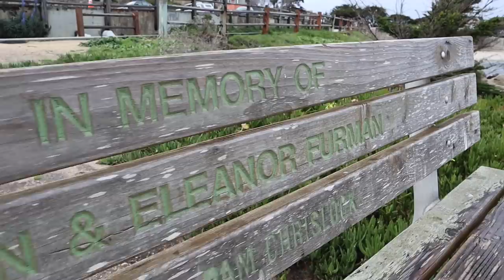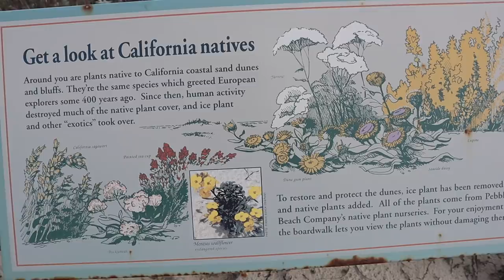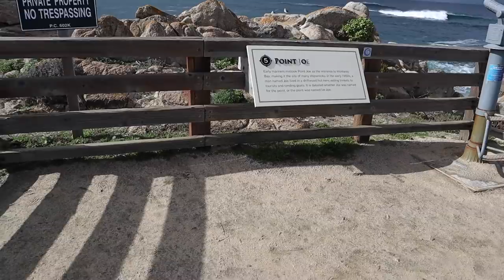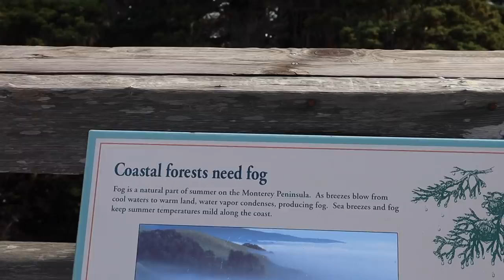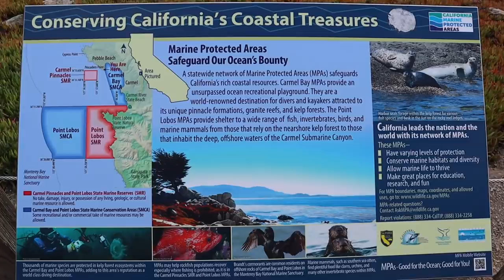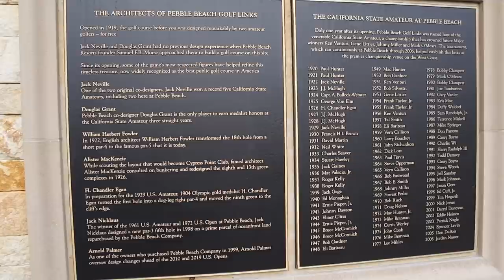Raportăm din America: locul unde trăiesc milionarii! COMOARA CALIFORNIEI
În vlogul de astăzi, explorăm noi zone din Monterey, California.

Daca vă creați un cont pe Airbnb folosind link-ul din descriere, veți primi o reducere de 220 LEI la prima rezervare, iar noi vom beneficia de un mic credit pe care îl vom putea utiliza la rezervările viitoare